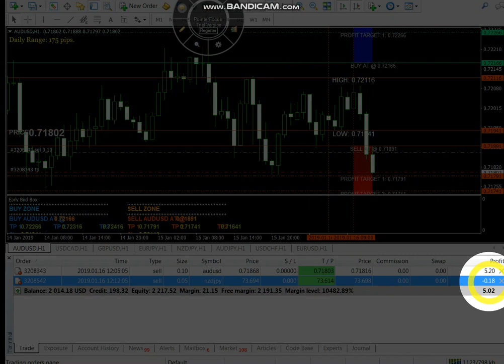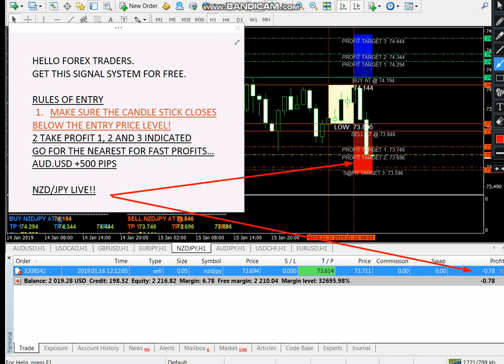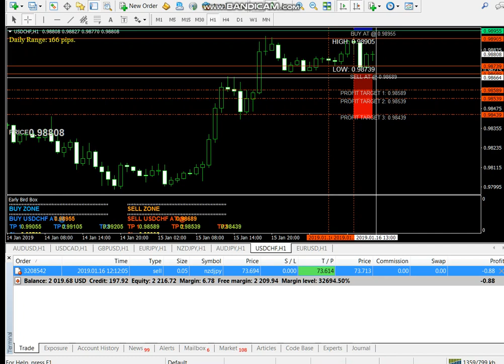EARLY BIRD FOREX SIGNAL SCRIPT 2019 FREE DOWNLOAD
EVER HEARD OF THE SAYING THE EARLY_BIRD GET TO EAT THE WORM??
WELL, NOW YOU CAN THAT EARLY BIRD IN FOREX TRADING AND CATCH THOSE MOVEMENT EARLY EVEN BEFORE THE OTHER  TRADERS DO!!]

DO YOU TRADE WITH BINARY.COM===WATCH HOW TO MAKE $20 HOURLY EVERY 1200GMT TIME WITH LEVEL THREE STRATEGY BOT

DO YOU EXCHANGE CRYPTO_CURRENCIES::?? BEST_CHANGE IS THE BEST PLATFORM OFFERING AT THE BEST MARKET PRICE
ALSO YOU CAN READ THEIR TERMS OF MAKING MONEY! ADVERTISING ON BEHALF OF THEM!!
HAPPY TRADING!